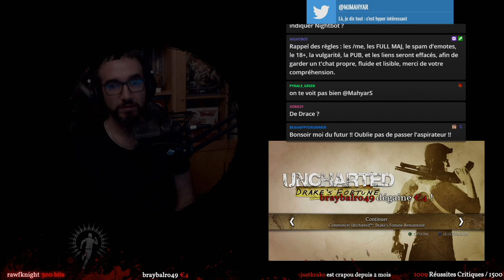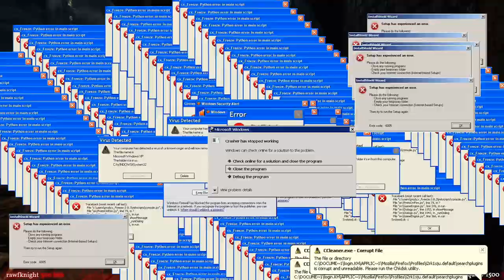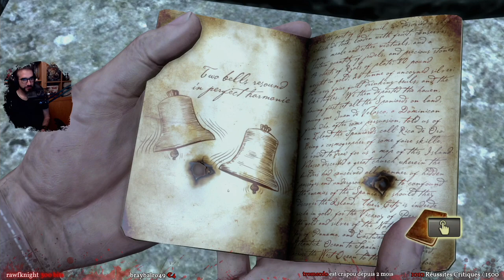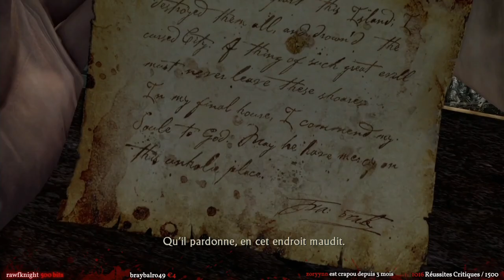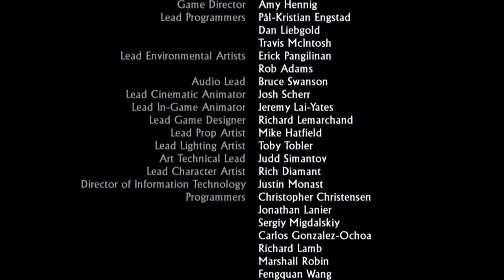SAUVER LE MONDE ● UNCHARTED : DRAKES FORTUNE